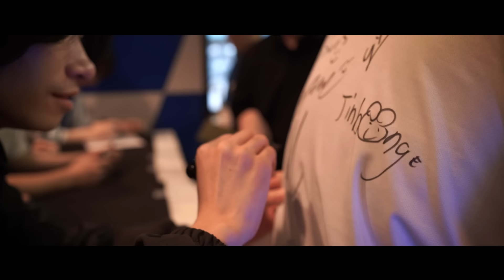Red Bull Home Ground BackStage【VALORANT/ヴァロラント】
【DetonatioN FocusMe Roster】
┌Meiy

▼公認Discordサーバー「DFM PARK」についてはこちら！
【DetonatioN FocusMe 交流・応援Discordサーバー「DFM PARK」がオープン✨】
本日より、DetonatioN FocusMe 交流・応援Discordサーバー「DFM PARK」がオープンしました🙌
DFM PARKは、「DFM の選手が好き！DFM を応援している！DFM の選手たちと同じゲームをプレイしている！」といった方に向けた、DFMファン同士の交流や応援を目的とした公認ファンコミュニティです！
DFMが部門を持つゲームタイトルに限らず、各種ゲームタイトルの話題ももちろんOK！カスタムマッチやミニ大会などの不定期開催も予定しております。
どなたでも参加可能です！DFM・ゲーム好きが集う憩いの場DFM PARKで、わいわい盛り上がりましょう！
※所属選手が参加するイベントは現時点では予定しておりません。ご了承ください。

DFM VALORANT